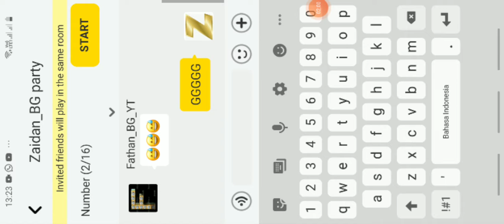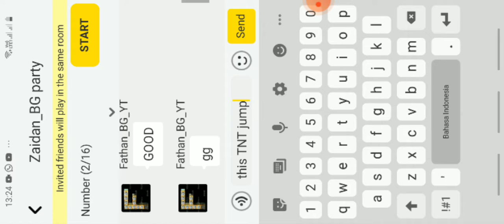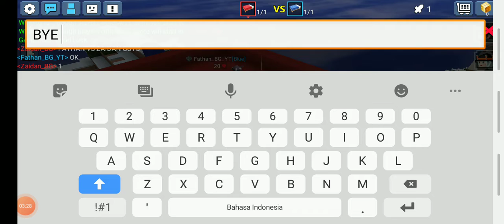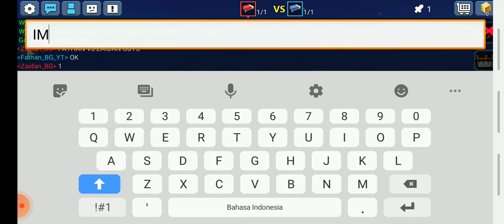TNT Jump Bed Wars 💣